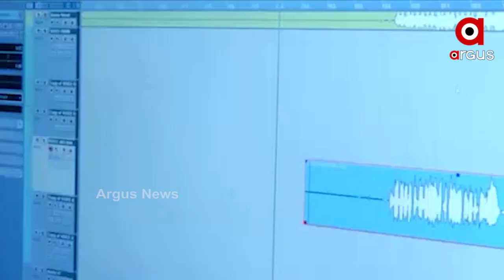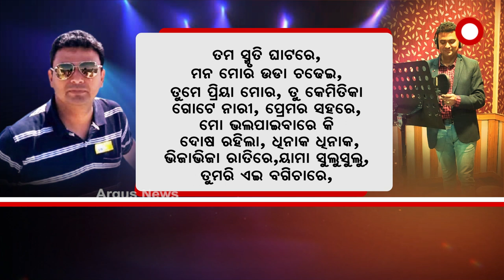ଓଡିଆ ସଙ୍ଗୀତ ଜଗତର ଫେମସ ଲିରିସିଷ୍ଟ ଲଳିତ ନାରାୟଣ ରଥ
ଆପଣ ୟାଙ୍କୁ ଗୀତିକାର କୁହନ୍ତୁ ବା ଡାଏଲଗ ରାଇଟର ଅବା କାହାଣୀକାର । କାହାଣୀ ଏମିତି ଜଣେ କଳାକାରଙ୍କର ଯିଏକି ପେଶାରେ ଜଣେ କର୍ପୋରେଟ ଅଫିସର ହେଲେ ନିଶାରେ ସେ ଜଣେ ଗୀତିକାର,ପ୍ରଯୋଜକ । ଏ ହେଉଛନ୍ତି ଓଡିଆ ସଙ୍ଗୀତ ଜଗତର ଫେମସ ଲିରିସିଷ୍ଟ ଲଳିତ ନାରାୟଣ ରଥ